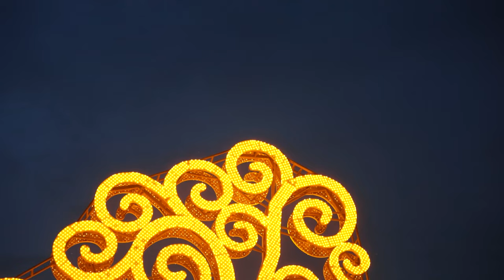50 Árboles de la Vida adornan Managua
El Gobierno de Nicaragua por medio de Enatrel, rehabilitó y encendió 50 Árboles de la Vida en diferentes puntos de la capital.

Estas estructuras simbolizan la alegría del pueblo nicaragüense de vivir en Paz